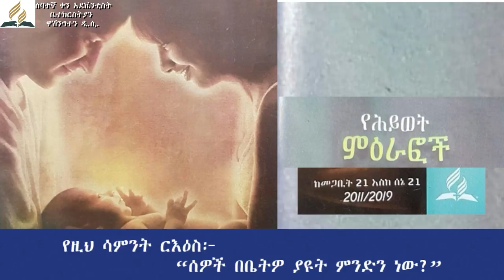የሕይወት ምዕራፎች 12 (ሰዎች በቤትዎ ያዩት ምንድን ነው?)